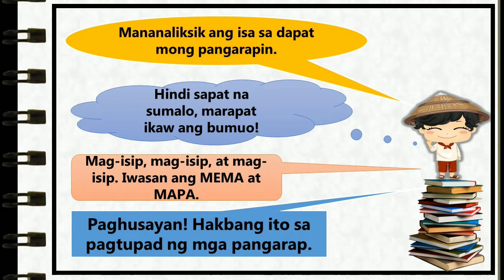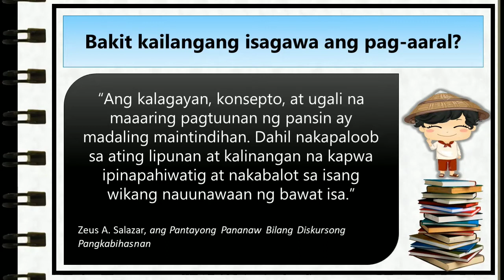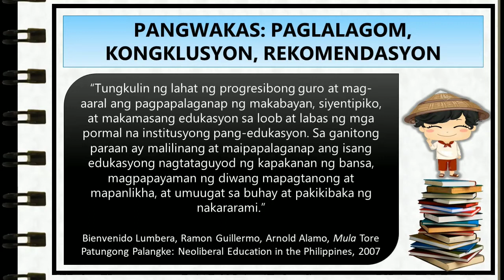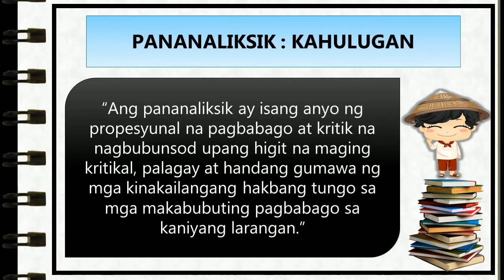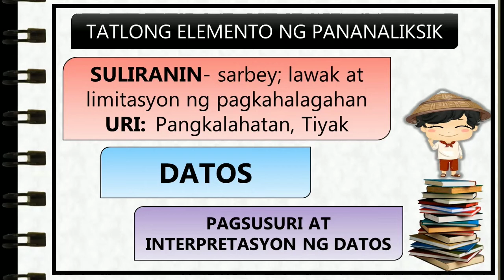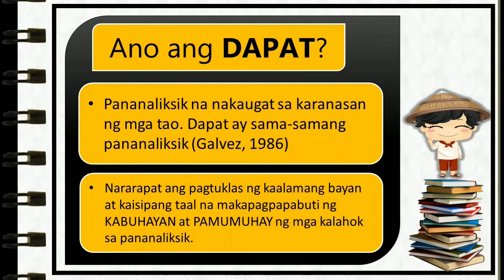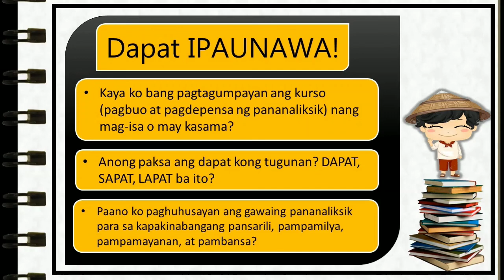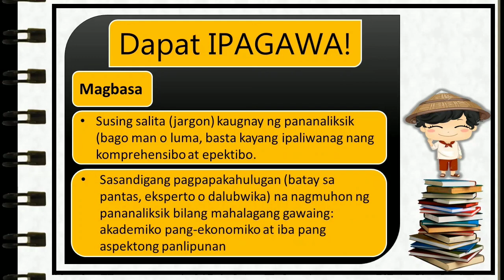Pananaliksik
Pananaliksik || Katuturan, Kahalagahan, Hakbang at Pangangailangan || Filipino 11 || Ateng Denny

Sumasagot sa mga Katanungan tungkol sa Kahalagahan at Katuturan ng Pananaliksik.

1. Ano ang gustong gawing pag-aaral o pananaliksik?
2. Bakit kailangang isagawa ang pag-aaral o pananaliksik?
3. Paano isasagawa ang pag-aaral o pananaliksik?
4. Paglalahad, Pagsusuri at Pagpapakahulugan
5. Paglalagom, Kongklusyon at Rekomendasyon
6. Daloy ng Pananaliksik
7. Tatlong Elemento ng Pananaliksik
8. Bintana ng Pag-unawa